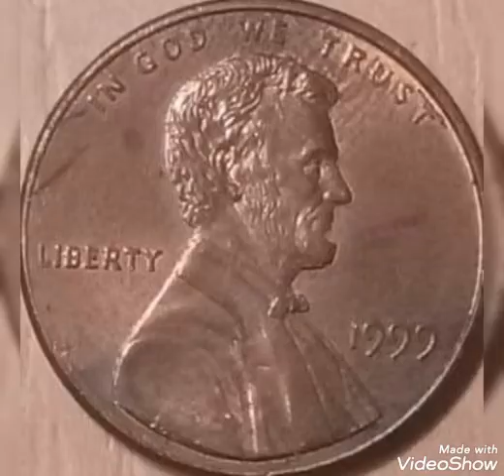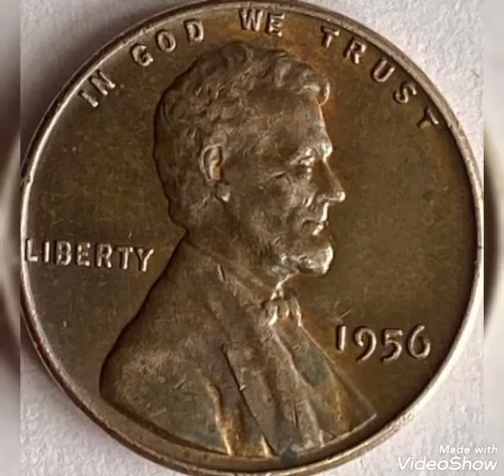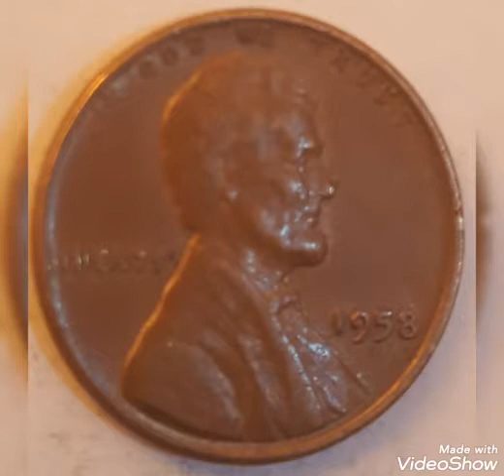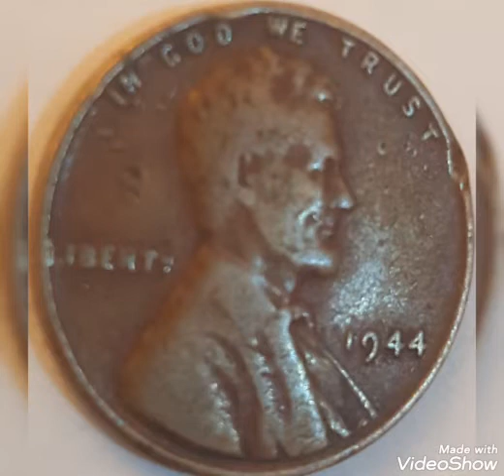Top 50 the most expensive world coins Extremely Rare.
# worldcoins# extremelyrare#expensive#